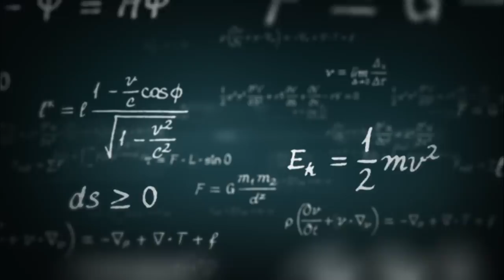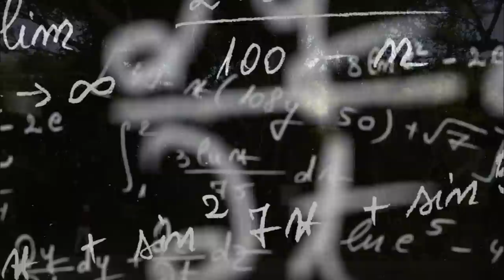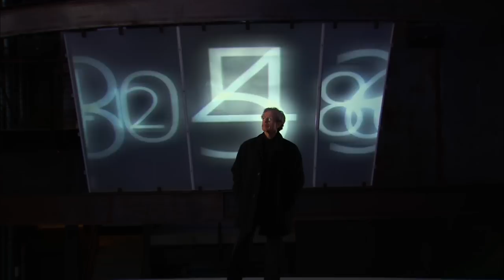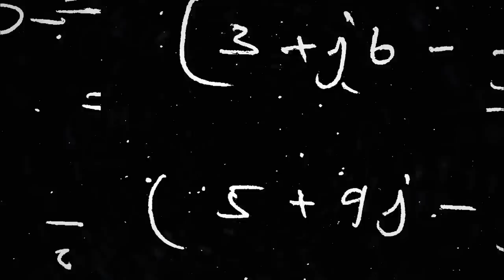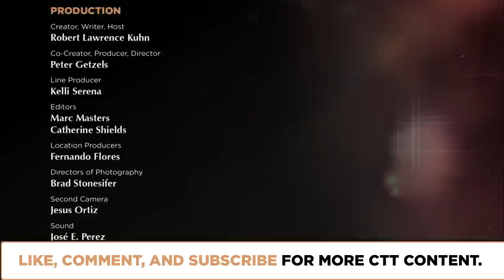Must Multiple Universes Exist? | Episode 1408 | Closer To Truth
Are there multiple universes? Of all human knowledge, the most stunning may be multiple universes—very many universes, perhaps an infinite number of universes. Are multiple universes—the ‘multiverse’—scientific fact, theory or speculation? Featuring interviews with Alexander Vilenkin, Alan H. Guth, Raphael Bousso, Max Tegmark, Don Page, and Paul Davies.